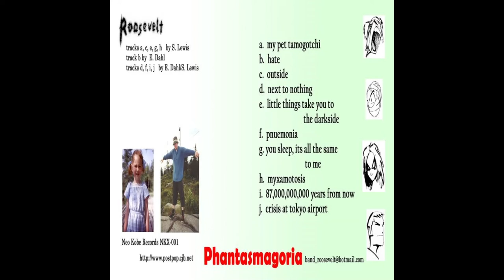Roosevelt - Caligula (Phantasmagoria)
Artist description
Angst.Giant Noise.Post-Modernism.Fear.Stress.Hope.Sometimes brutal, sometimes mellow.

Music Style
Altenative

Similar Artists
The Pixies, Six by Seven, Clinic, Gorecki, Goldfrapp, Sleater-Kinney, Ivy, At the Drive-In, Elastica, ...and you will know us by the trail of the dead,

Artist History
Formed in Autuum 1998 as "Radium", we soon got ourselves a drummer & some good songs and changed our name to Roosevelt in early 1999.

Group Members
Eli Dahl - Vocals & Guitar, N - Guitar, Heather Bigley - Bass & Recorder, Col Davidson - Drums

Instruments
Vocals, Bass, Guitar & Drums

Albums
n/a

Press Reviews
City Lights - Carmine Velvet for Throwaway People EP review"Described as Six by Seven meets The Pixies this band have a lot of promise. With a fantastic female vocalist singing very strong tunes.She can rasp or be as sweet as candy. And then there are the guitars, thick and dirty or steel string twinkles, depending on the track. The vocals really are stunningly good.Definitely worth checking out and surely destined for big things."

Additional Info
n/a

Location
Nottingham, Nottinghamshire - United Kingdom